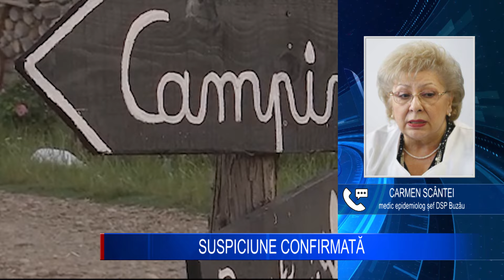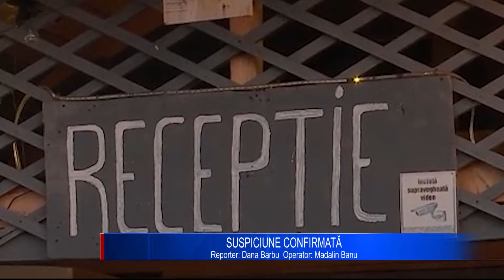SUSPICIUNE CONFIRMATĂ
Analizele probelor prelevate de către epidemiologii Direcției de Sănătate Publică Buzău din bucătăria restaurantului de la Vulcanii Noroioși